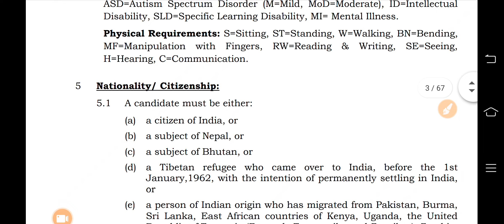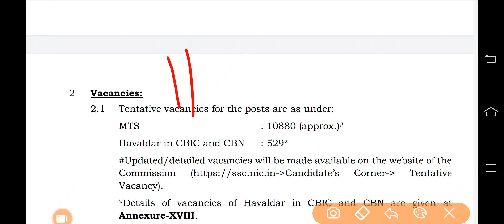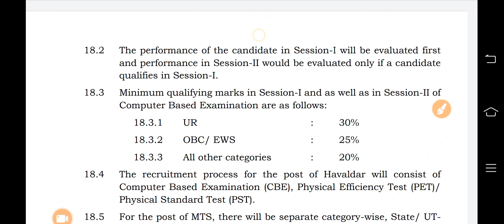खुशखबरी! SSC MTS 2023 परीक्षा में 4 Lakh बच्चे होंगे Pass !! 100% Official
ssc mts new update today,
ssc mts new update,
ssc mts age,